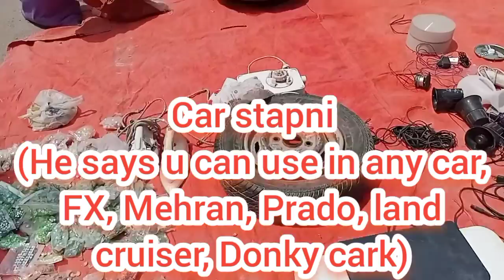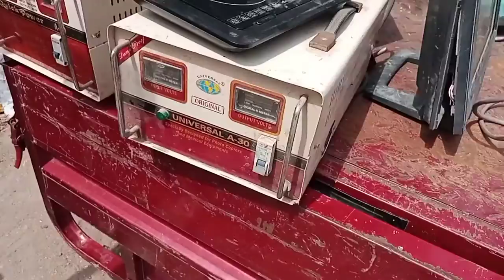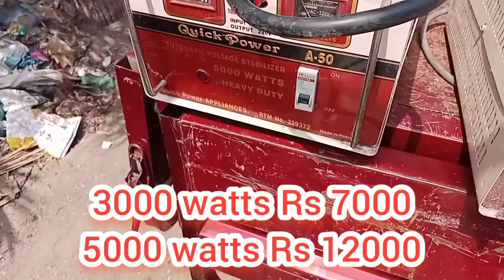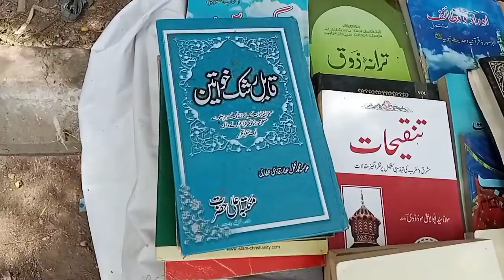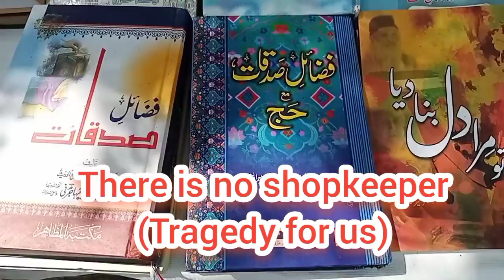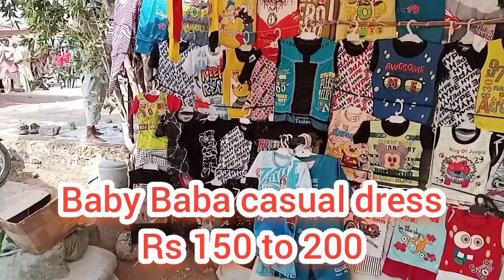UP SUNDAY BAZAR / KABAAR BAZAR / CHOOR BAZAR (PART 1)